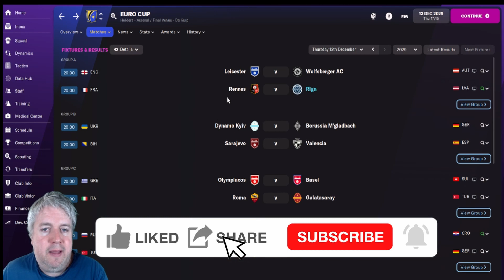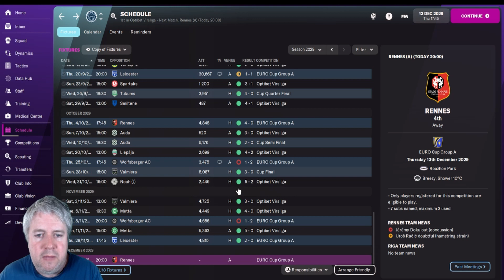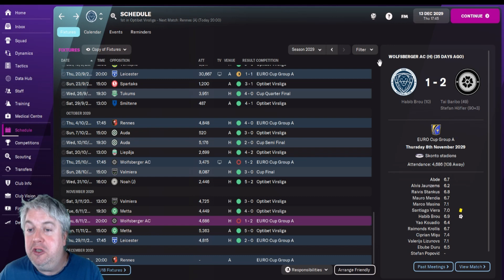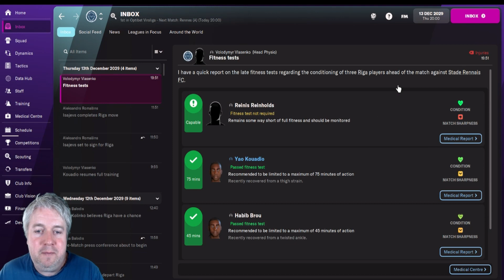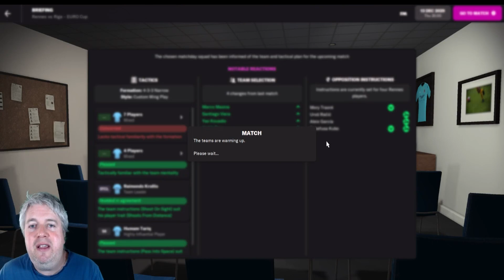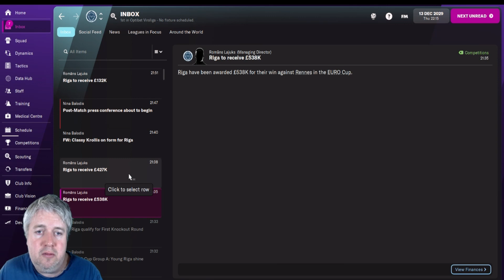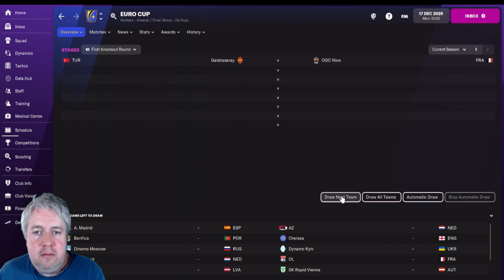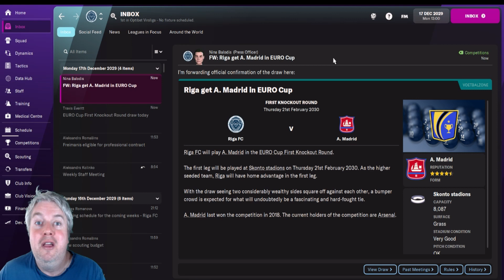The Latvian Job - FM22 - Riga FC - Season 9 - Episode 8 - Europa League Decider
Things have gone right down to the wire in our Europa League group. We sit in second after a good win over Leicester, but need to beat Rennes to guarantee making it to the knockout rounds of the Europa League.